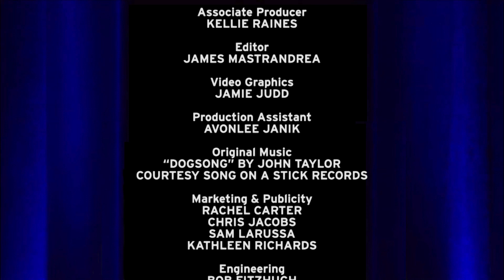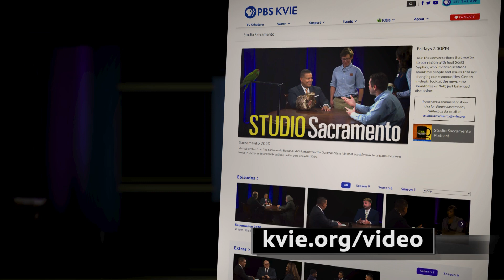Finding Your Roots: Lead Genealogist | Studio Sacramento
Discovering our ancestral stories is a passion for Nick Sheedy, Lead Genealogist of Finding Your Roots with Henry Louis Gates, Jr. Nick joins host Scott Syphax for a conversation about working on the show and why it’s important to know where we come from, so we can better understand who we are.

ABOUT STUDIO SACRAMENTO
Join the conversations that matter on PBS KVIE’s Studio Sacramento with host Scott Syphax, who initiates thoughtful dialogue with people addressing important issues impacting our region. It’s an in-depth look beyond the headlines that encourages greater understanding and discussion.

FOLLOW & CONNECT
Follow PBS KVIE on Facebook